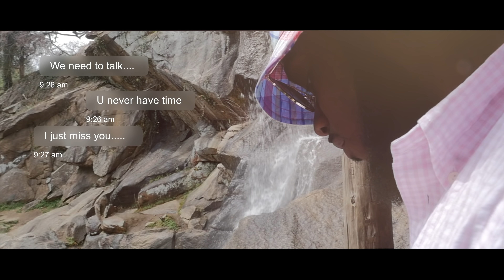Gator Fresh - Committed